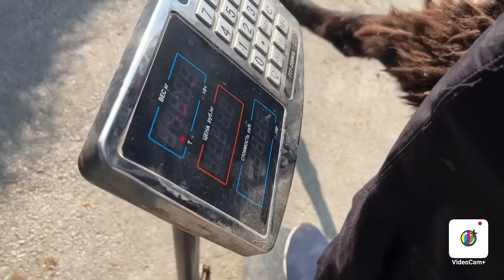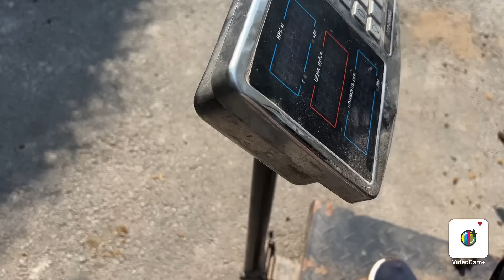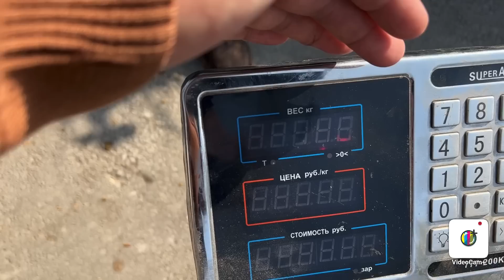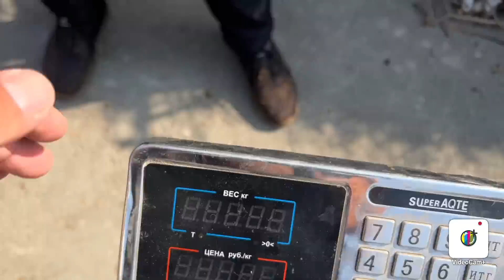95.kg QOCHQORLAR 3,5 mlyondan😳 bunaqasi bolmagan